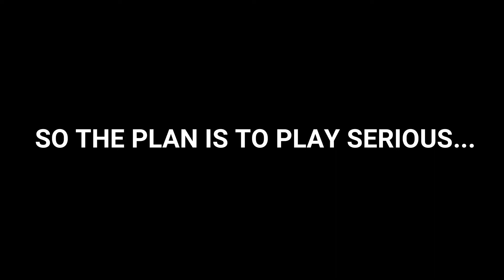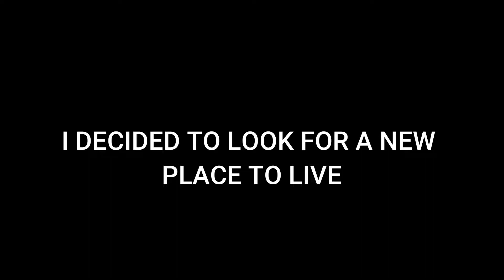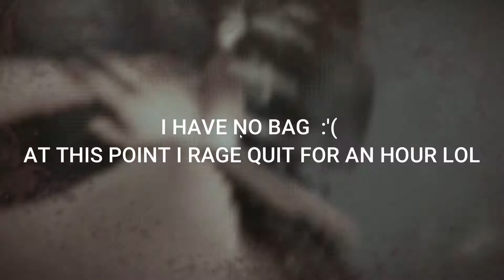Actually trying to play serious!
Hey guys! let me know what you think of this style of video. I am kinda just making random stuff atm, so any feedback would be appreciated!